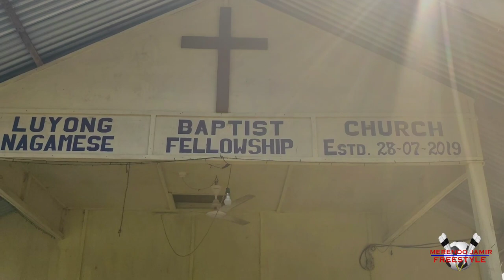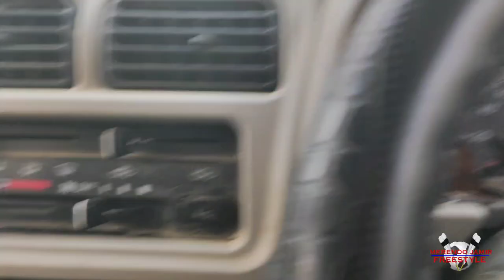LUYONG BAPTIST CHURCH NAGAMESE FELLOWSHIP||SHORT RANDOM VLOG